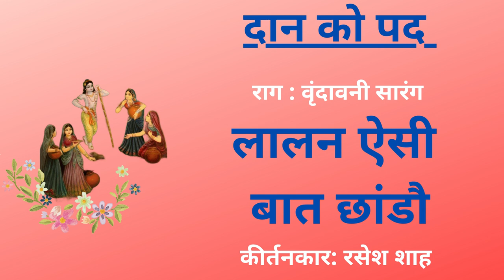Daan ke Pad I Lalan Aisi Baat Chhando I Daan Leela ke Kirtan I Pushtimarg Kirtan I Haveli Sangeet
Daan Ke Pad I Lalan Aisi Baat Chhando I Raag Vrundavani Sarang I Daan Leela ke Kirtan I Kirtankar Rasesh Shah I Haveli Sangeet I Pushtimarg Kirtan I with lyrics I Copyright @ [Rasesh Shah - Haveli Sangeet Rasmadhurya]. Any illegal reproduction of this content will result in immediate legal action